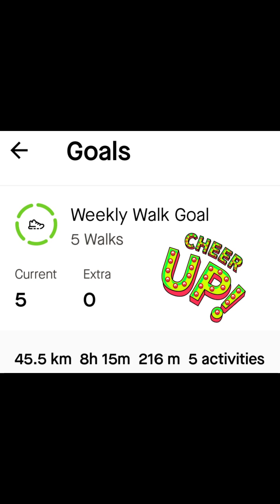A WEEK WALK FOR LIFE FOR A GOOD LIFE